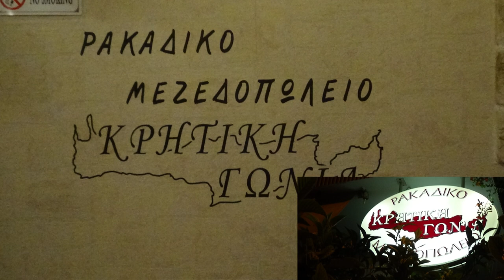Ροδινος Δυστιχης ΣΤΗ ΚΡΗΤΙΚΗ ΓΩΝΙΑ Ρακαδικο ΒΥΘΙΝΙΑΣ Λυρα ΜΑΝ ΚΛΑΔΟΣ ΑΝΤΩΝΗΣ ΠΛΑΤΣΙΔΑΚΗΣ